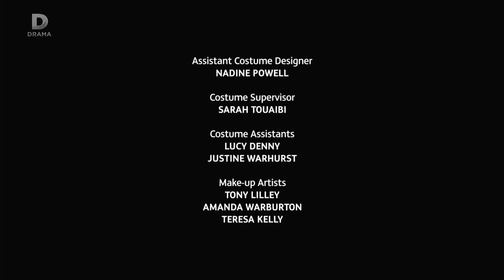Clerkenwell Films in association with WGBH Boston (2007)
From the TV Movie "Persuasion" (2007), captured from UKTV Drama on December 27, 2022.

This was one of a few Jane Austen novels adapted to made-for-TV movies around 2007 for ITV's Jane Austen season. Clerkenwell Films and WGBH Boston worked together on this film.

Despite this film originally airing on ITV, BBC Video released this film on DVD - most likely due to Clerkenwell Films being owned by the BBC.